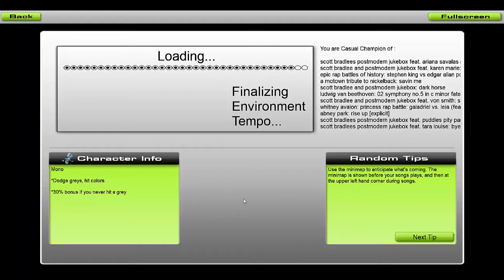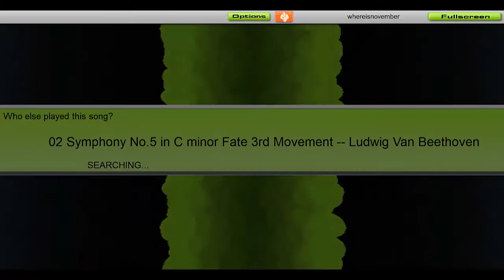Symphony No 5 in C minor Fate 3rd Movement Ludwig Van Beethoven